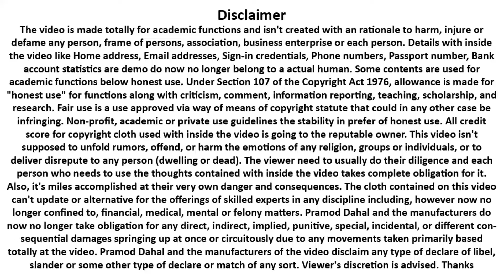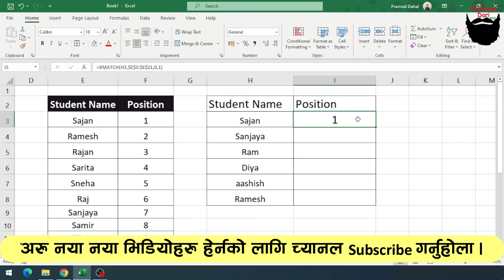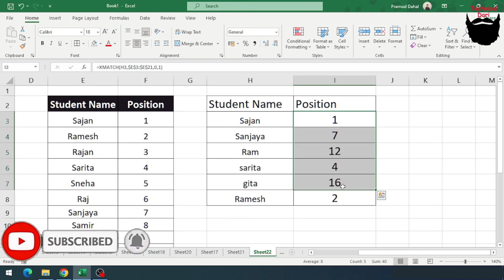Excel Class Part 314 l Excel मा =xmatch Formula को प्रयोग l Excel Class Nepali l 2024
हाम्रो सामाग्रीहरु कस्तो लागिरहेका छन कृपया कमेन्ट मार्फत जानकारी गराइदिनुहोला धन्यबाद ।